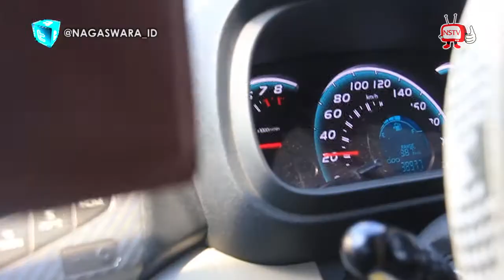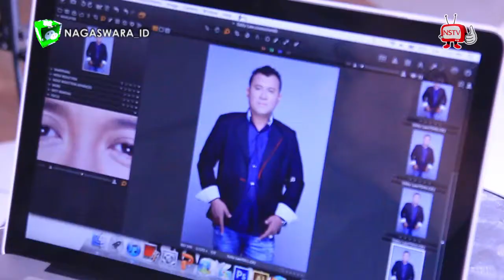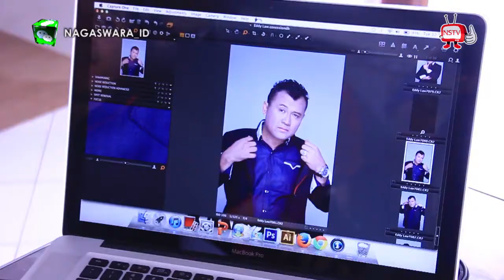Eddy Law - Pose Temen - Nagaswara TV - NSTV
Pemotretan Artis Penyanyi Eddy Law

Nagaswara TV
NSTV
TV Musik Indonesia
Indonesia Music TV
Nagaswara TV Temen

Foto Artis Selebriti Eddy Law
Photo Session Eddy Law
Eddy Law Ditikam Cinta

TV Musik Indonesia
TV Model Indonesia
TV Live Streaming Indonesia